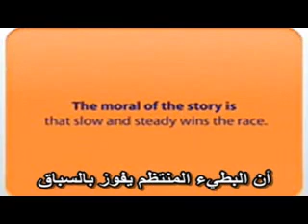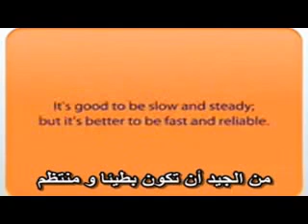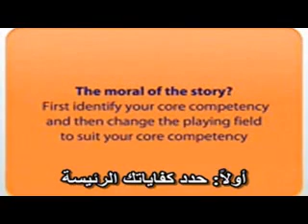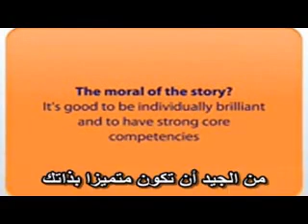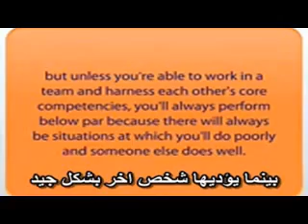قصة الأرنب والسلحفاة .. والعمل الجماعي سبيل النجاح